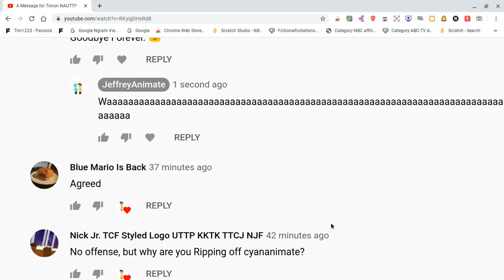stop watching this old video from my channel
some idiot won't stop watching this old video i swear